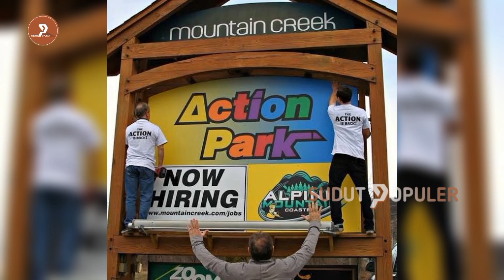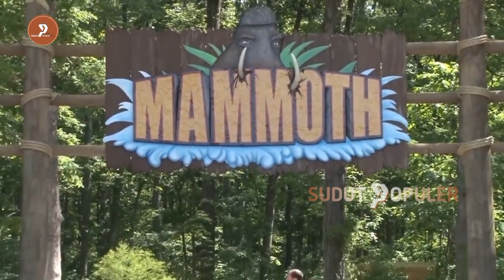10 Taman Air Paling Mendebarkan Di Dunia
Taman air adalah salah satu tempat paling mendebarkan dan memacu adrenalin yang bisa Anda kunjungi. Di sana, Anda akan menemukan kolam ombak, sungai malas, dan seluncuran raksasa untuk petualangan santai dan penuh adrenalin. Mereka juga merupakan tempat ideal untuk mengatasi panas di saat suhu melonjak.

Dalam video ini, kami akan melihat 10 taman air paling mendebarkan di dunia. Taman-taman ini menawarkan berbagai macam atraksi, dari seluncuran air yang sangat curam hingga kolam ombak yang besar.